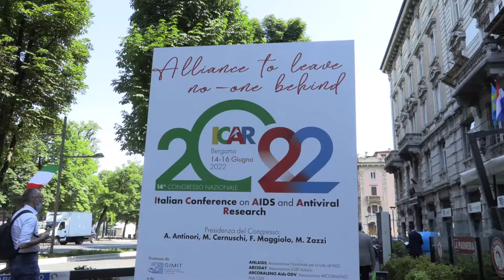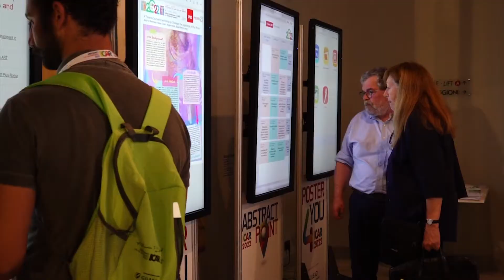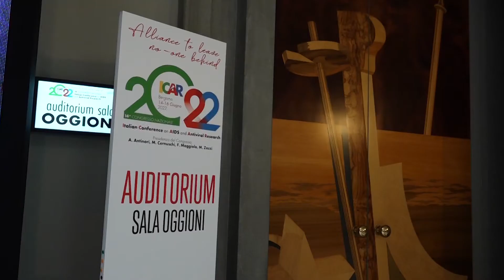Antivirale molnupiravir, ottimi risultati dagli studi e dalla pratica clinica in regione Liguria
L’antivirale molnupiravir , approvato ed in uso anche per il paziente italiano affetto da Covid-19 è stato argomento del congresso ICAR2022. Alcuni studi importanti sono stati presentati anche a recenti congressi internazionali con l’ECCMID. Ne parliamo con il prof. Matteo Bassetti, Direttore Clinica malattie Infettive Ospedale Policlinico San Martino di Genova